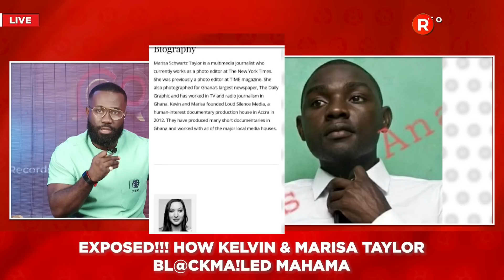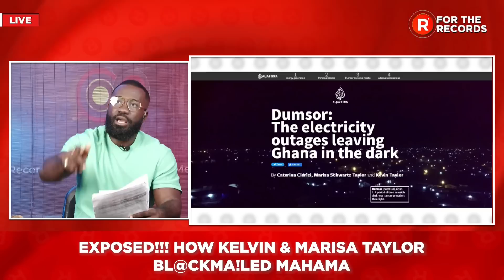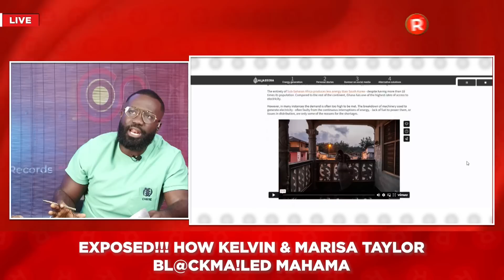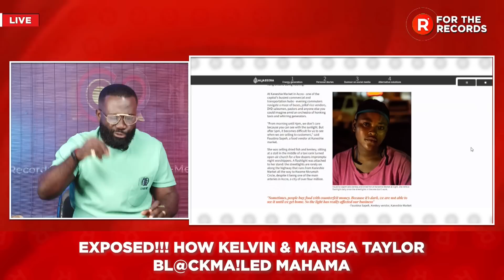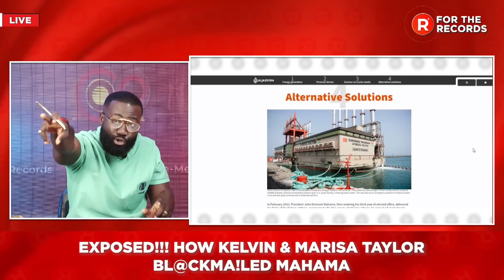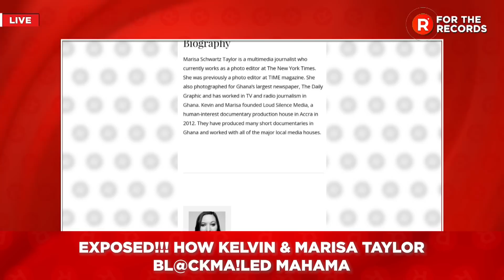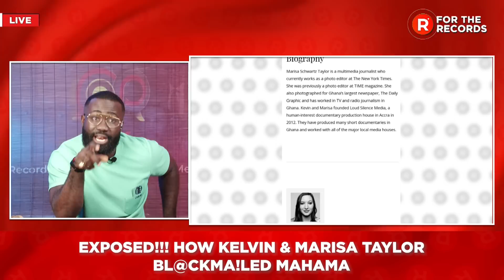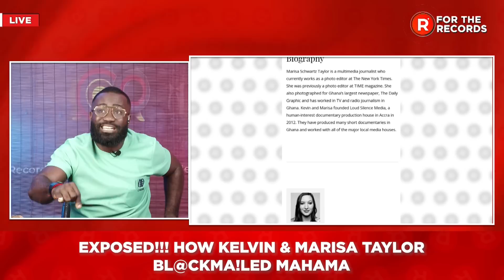KELVIN and MARISA TAYLOR are Political mercenaries!! LOUD-SILENCE is the vehicle...